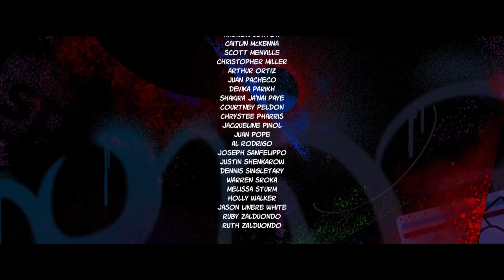Spider-Man: Into the Spider Verse (2018) Cast Roll